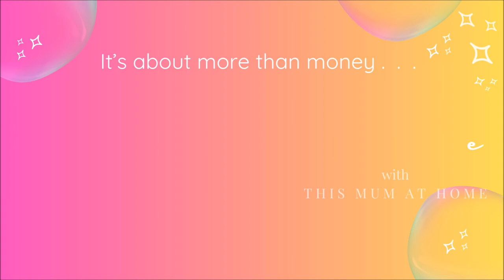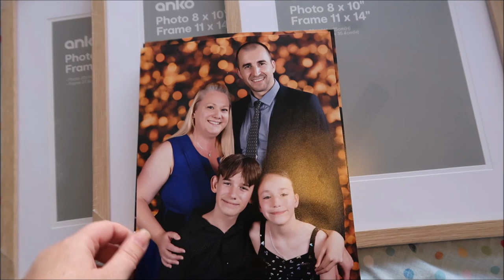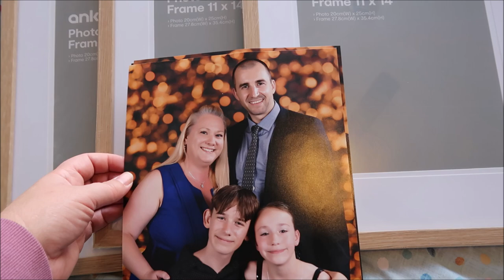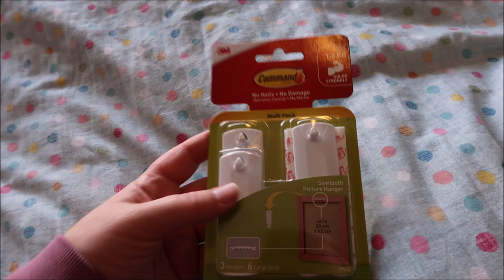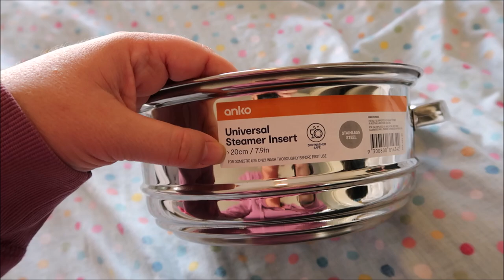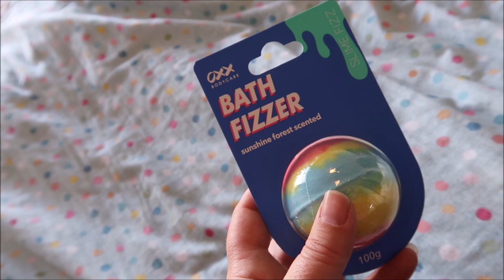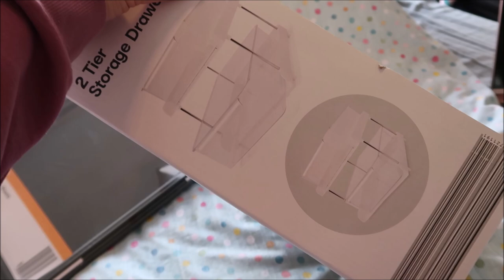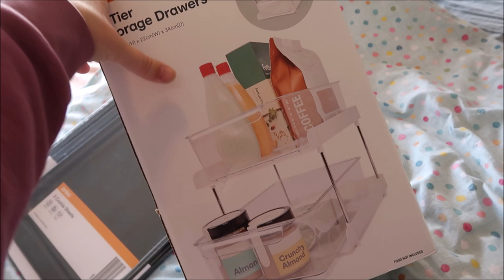KMART HAUL Needs NOT Wants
KMart haul for all needs not wants !